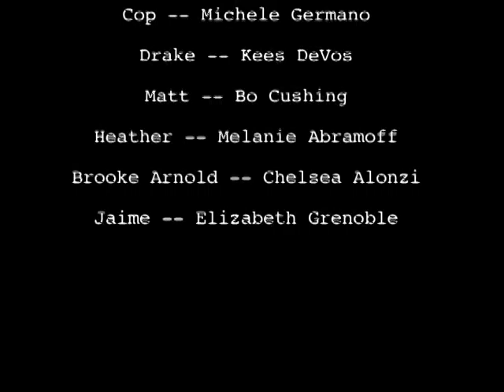Addicted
Filmed on July 22, 2011. Written by Zach Gibson, Kerri Alison Mandelbaum, and Roberto Merkell. Script/storyline edited by Lori Kirkland Baker and Charlie Gullien. Directed by Myrl A. Schreibman. Starring (in order of appearance): Bo Cushing, Elizabeth Grenoble, Melanie Abramoff, Griffin Osborne, Chelsea Alonzi, and Michele Germano. Produced by The UCLA School of Theatre, Film, and Television in association with US Performing Arts. Special thanks to Conchata Ferrell.